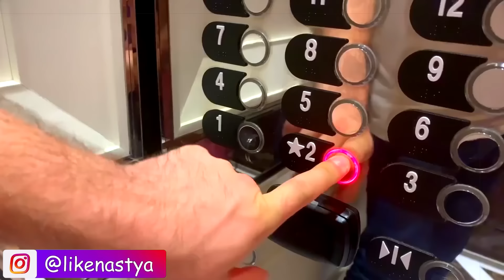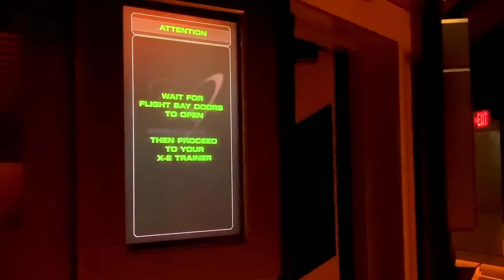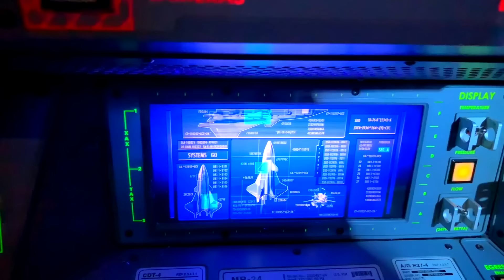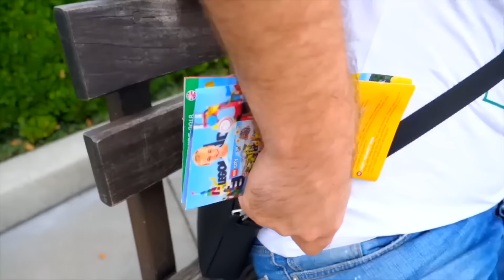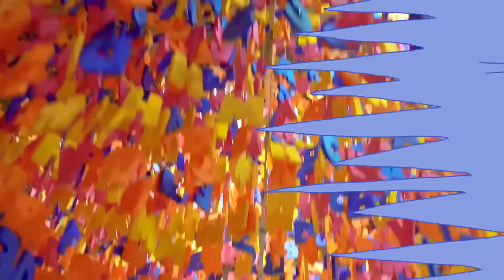Nastya e pai se divertem no parque, série infantil divertida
Nastya e papai vão ao parque para conhecer princesas da Disney e personagens de desenhos animados favoritos. Eles montam passeios emocionantes. Nastya quer andar com o pai no parque de diversões, mas o pai não quer andar e sempre fala ao telefone. Mas, na realidade, ele tem medo de altura. Eles brincam, tiram fotos e se divertem muito. Série infantil divertida